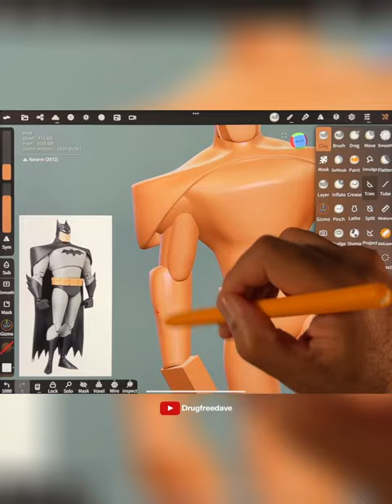You can 3D sculpt on iPad Pro! 🤯